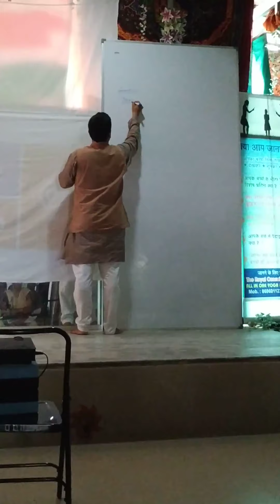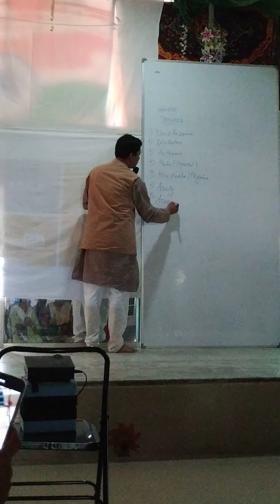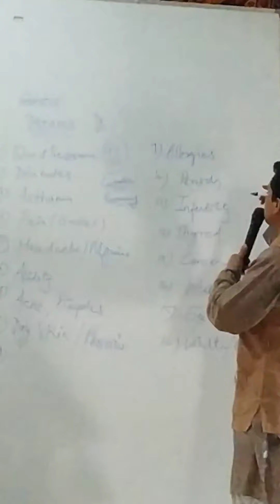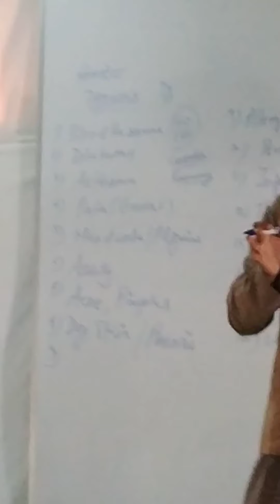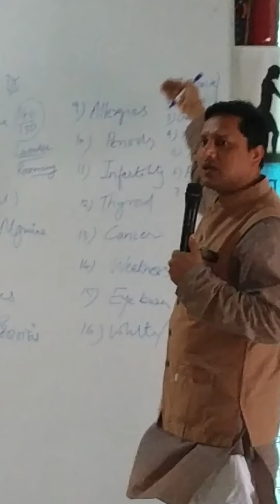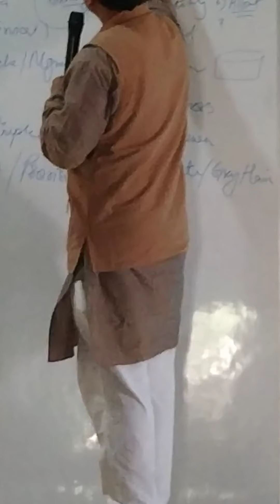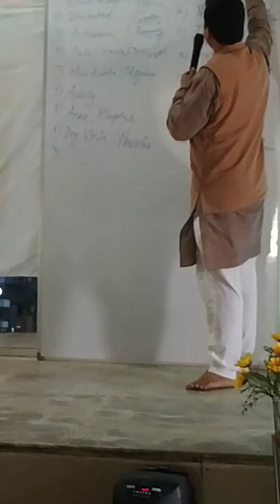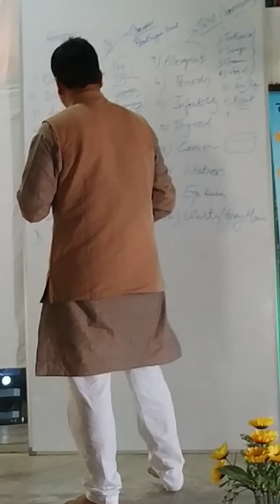Vidhyanjali Ahinsa Sanghosti (3)